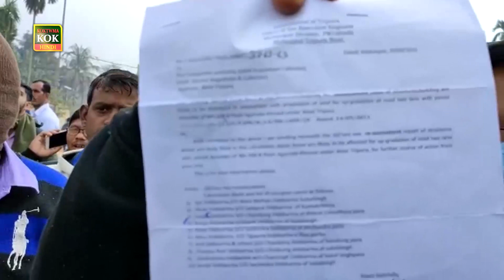अपनी मांगों को लेकर फिर से सड़क जाम कर दिया आम जनता ने